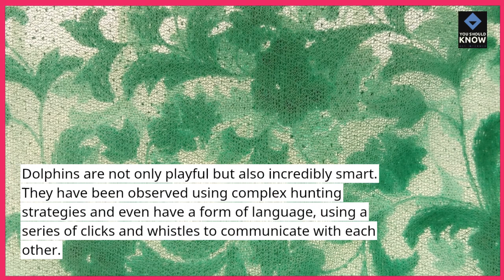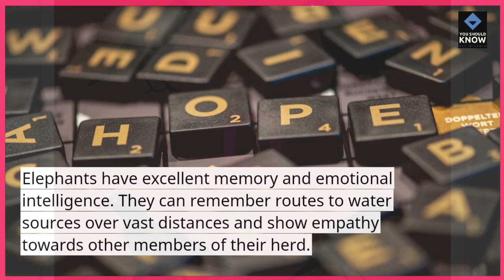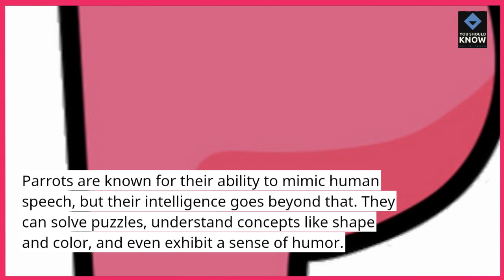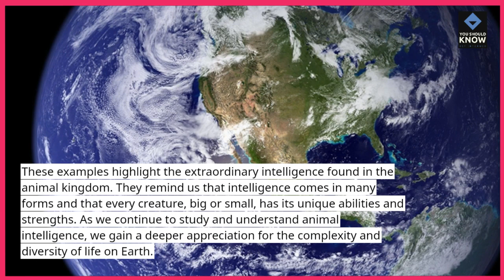Top 10 Extraordinary Examples of Animal Intelligence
Explore the fascinating realm of animal cognition with our top 10 list highlighting extraordinary examples of animal intelligence. From problem-solving skills to complex social behaviors, these examples demonstrate the remarkable cognitive abilities of diverse species across the animal kingdom.